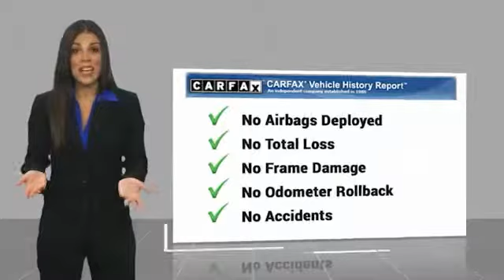2018 Subaru Impreza RIVERSIDE,TEMECULA,SAN BERNARDINO,MORENO VALLEY,FONTANA 90882A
2018 Subaru Impreza 2.0I LIMITED 5-DOOR CVT

Fritts Ford
8000 Auto Drive

FRITTS FORD, PROUDLY SERVING RIVERSIDE, TEMECULA, SAN BERNARDINO, MORENO VALLEY, FONTANA, AND SURROUNDING CALIFORNIA LOCATIONS. THIS CRYSTAL WHITE PEARL 2018 Subaru IMPREZA IS EQUIPPED WITH A Engine: 2.0L DOHC 16V 4-Cylinder -inc: Electronic Throttle Control (ETC), AUTOMATIC TRANSMISSION, AND RECEIVES AN ESTIMATED 28 City/37 Hwy MPG. 2018 Subaru IMPREZA 2.0I LIMITED 5-DOOR CVT Crystal White Pearl 2018 Subaru Impreza 2.0i Limited AWD CVT Lineartronic 2.0L 4-Cylinder DOHC 16V Fresh oil change, Ready to take home today!, Impreza 2.0i Limited, 4D Hatchback, 2.0L 4-Cylinder DOHC 16V, CVT Lineartronic, AWD, Crystal White Pearl, black Leather. Recent Arrival! 28/37 City/Highway MPG Fritts Ford, New & Used Ford Dealer Serving Riverside, Corona, San Bernardino, Moreno Valley and Fontana, Invites You to Become a Ford Savant. People wishing to upgrade to a new 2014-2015 Ford Fusion, Focus, F-150, Explorer or Escape are invited to visit our showroom and take a test drive today. When it comes to our pre-owned car inventory at Fritts Ford, we go the extra mile in making sure that each and every model that gets slated for sale undergoes a thorough inspection first. Stock #: 90882A | VIN: 4S3GTAN68J3728089 | 2018 Subaru Impreza 2.0i Limited 5-door CVT Fritts Ford